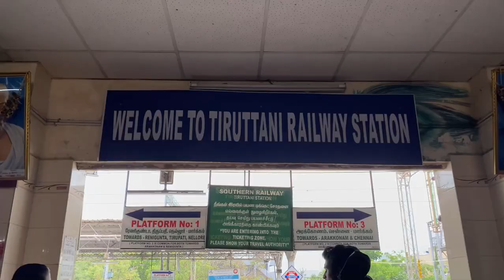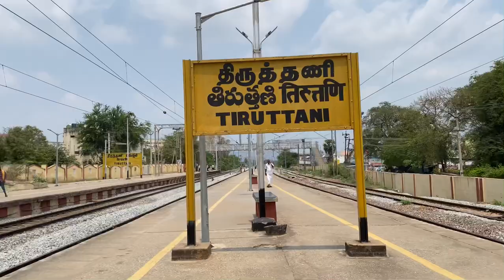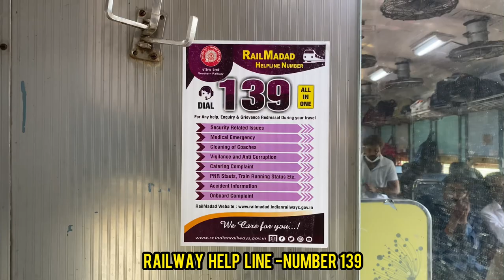Sapthagiri Express🚂 - Train Journey Tiruttani - Chennai Central | Big Sambavam🥲train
Sapthagiri Express 🚂Train Journey 🚀

Very Slow Train🚂